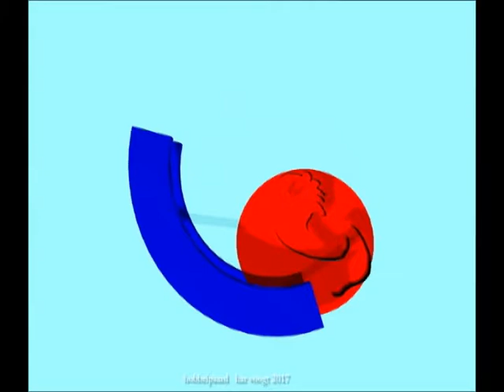hobbelpaard 2017 050 xt